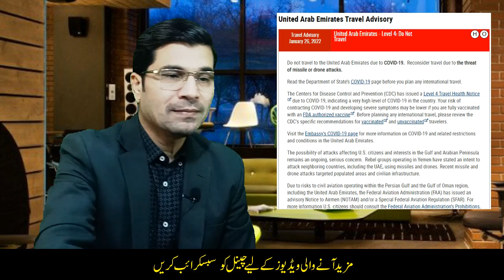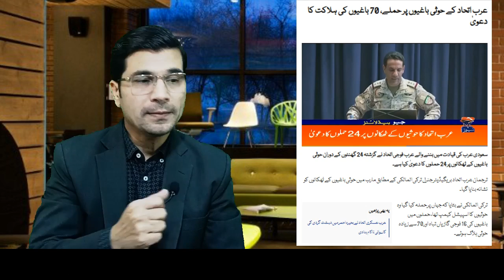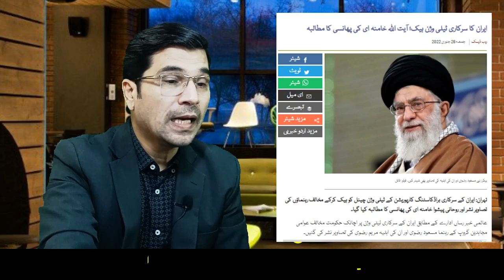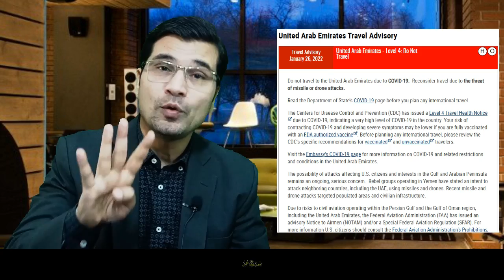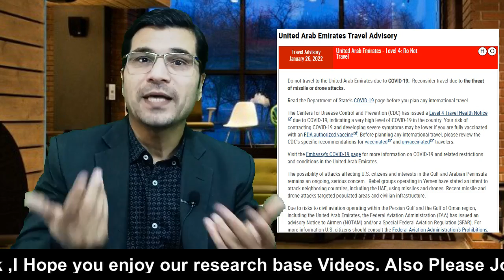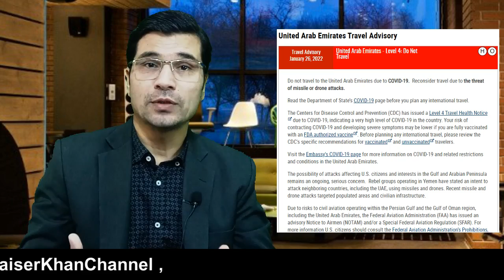US Warns Of 'Attacks' in UAE I Kaiser Khan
US Warns Of 'Missile Or Drone Attacks' in UAE